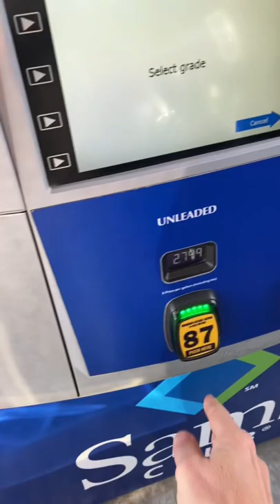Sam's Club - Pay at the Pump vs Pay by App!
Does fueling up at Sam’s Club with a credit card seem to take too long? Sign up for the Sam's app so you can scan and go right at the pump! This saves me a bunch of time!